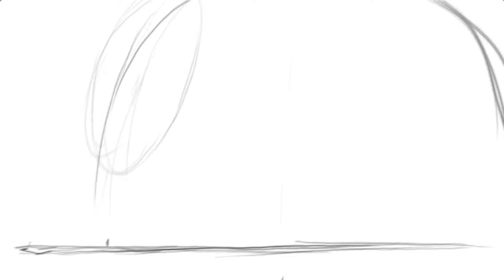Digital Painting Timelapse | Monster and Kids Moment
Monster and Kids Moment illustration done using Krita